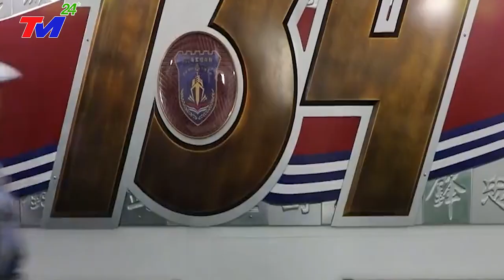TIN MỚI NHẤT 6/3: KHẨN CẤP- MỸ QUYẾT ĐỊNH HỖN CHIẾN KHI TRUNG QUỐC TĂNG CƯỜNG TÀU CHIẾN Ở BIỂN ĐÔNG